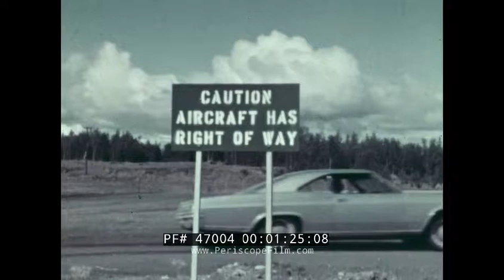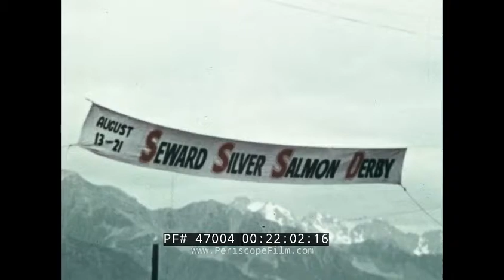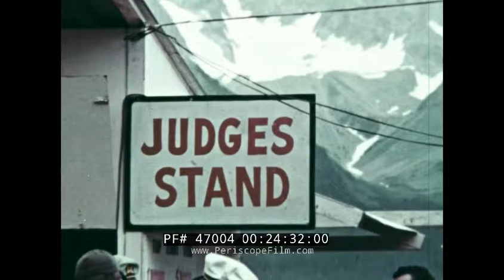" ALASKA - PLACES AND PEOPLE " 1960s PROFILE OF 49th STATE ANCHORAGE SEWARD ESKIMOS 47004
This color educational film is about the 49th State of the United States: Alaska. A Helene Fischer production photographed by William Dewar, narrated by Les Tremayne, and directed by Helene Fishcer. Copyright is circa the late 1960s.

Opening titles: Helene Fischer presents Alaska (:06-:38). City of Anchorage, AK. A totem Pole. A weather sign that turns. A sign reads: "Caution: Aircraft has right of way" on some dirt roads. People fish in a stream in Anchorage (:39-2:27). Youngsters fish with one another. A group of airplanes with pontoons sit on the water. Aerial shots of the countryside. Snow on Mount McKinley. Glaciers. Reindeer graze and roam along the tundra (2:28-4:25). Totem poles. Numerous poles, one has a raven. Totem poles are very important to the Natives. Abraham Lincoln on top of a pole. A raven and a hawk carved on a pole. Wolfhouse post. Bear cubs on pole. A man carves a totem pole very carefully. A plane takes off on the water (4:26-7:33). St. Lawrence Island, where many Eskimos live. A powered sled is driven by an Eskimo. The Eskimo people. One woman has a ceremonial tattoo on her chin. Women hold children, bring them outside. Dried reindeer meat and salmon for eating at a later time (7:34-9:26). Puffin birds on the island. Puffin birds hung up to be dried out before being eaten by the people. Walrus Island, where a large group of walrus gather. Walrus crawl slowly and then enter the water (9:27-11:18). Point Hope, an Eskimo Whaling Station. Huskies pull a sled with a man on it. Huskies roam the area. A woman cleans a walrus hide, which is then used for a boat. A boat is being put together on a roof so the dogs won't be able eat the walrus' hide. An Eskimo graveyard where whales provide the bones that make up the fencing of the area (11:19-15:05). A group of Eskimos perform a ceremonial drum dance. A man dances to the drums. The skin toss game is played by Eskimo children, children are tossed into the air by a group who holds the skin. Seward, AK. A man climbs up an observation post. Salmon swim in the water. Salmon move through the water. The man counts the salmon (15:06-17:51). Large footprints in the sand, they are giant Brown Bear prints. The bear walks through the water. A trio of bears walk and then play in the water. The bears try and catch salmon, play in the water, stand up, finally leave the water (17:52-19:44). An older bear walks through a raging stream and catches salmon with his mouth. The bear ends up catching numerous fish. Salmon return to a quiet part of the stream to spawn, then die. There are dead salmon everywhere floating on the water. Back in Seward, AK - the Silver Salmon Derby fishing competition. If you have a fishing license, you may enter. Boats float in the dock (19:45-22:18). People get ready on their boats. A cannon shot means the beginning of the contest. Boats move quickly to get to a good spot. Boats stop and fishing begins. Men, women and children wait, fish, lower their lines. A woman hooks a fish but ends up losing it. First catch of the day. A small boy reels in a fish, scoops it up, and hits it in the head with a hammer (22:19-24:25). When the event is over, each catch is weighed and poundage is noted. Every fish is carefully tagged. A long tiring day for the fishermen. A boy weighs his fish: it's 9 lbs of salmon. An Alaskan sunset (24:26-25:57). End credits (25:58-26:06).